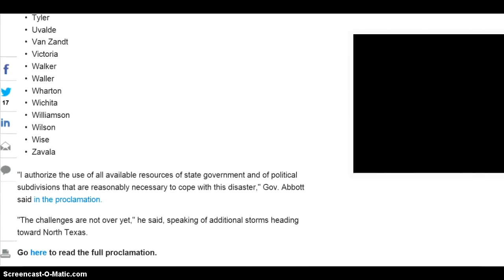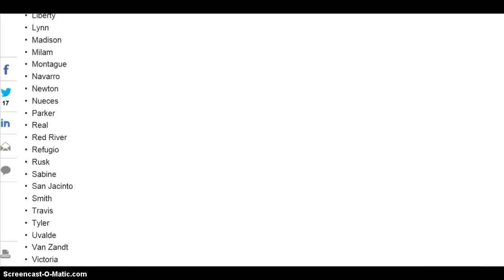Diaster Relief for 70 Counties in Texas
Shelters are open for anyone needing a safe place to stay:  The flooding in Texas and Oklahoma is blamed for at least 28 deaths and at least 11 people are missing. It has become deadliest natural disaster in this country so far this year.   The following counties have been declared in a state of disaster by President Obama:
•Angelina
•Archer
•Bastrop
•Blano
•Bosque
•Bowie
•Burleson
•Caldwell
•Cass
•Cherokee
•Clay
•Collin
•Comal
•Cooke
•Denton
•Dewitt
•Eastland
•Edwards
•Ellis
•Fannin
•Fayette
•Gaines
•Garza
•Gillespie
•Grayson
•Grimes
•Guadalupe
•Harris
•Harrison
•Hays
•Henderson
•Hidalgo
•Hill
•Hood
•Houston
•Jasper
•Johnson
•Kaufman
•Kendall
•Lamar
•Leon
•Liberty
•Lynn
•Madison
•Milam
•Montague
•Navarro
•Newton
•Nueces
•Parker
•Real
•Red River
•Refugio
•Rusk
•Sabine
•San Jacinto
•Smith
•Travis
•Tyler
•Uvalde
•Van Zandt
•Victoria
•Walker
•Waller
•Wharton
•Wichita
•Williamson
•Wilson
•Wise
•Zavala